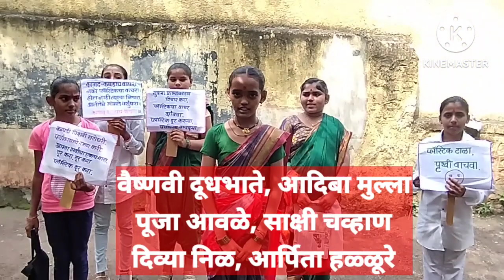प्लॅस्टिक हटवा,देशाला वाचवा/गांधी जयंतीनिमित्त नाटक/जि.प.शिरवळ मुलीmahatmagandhi